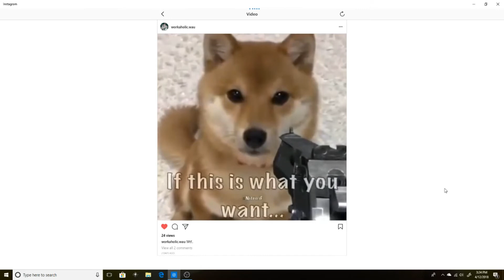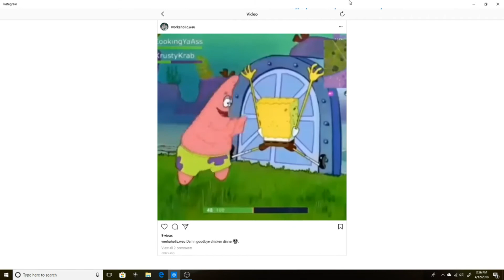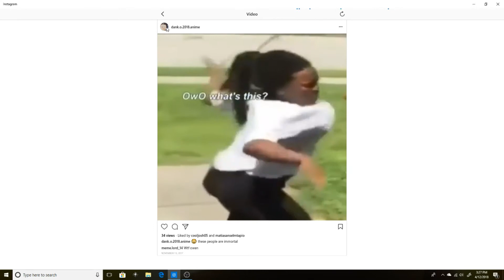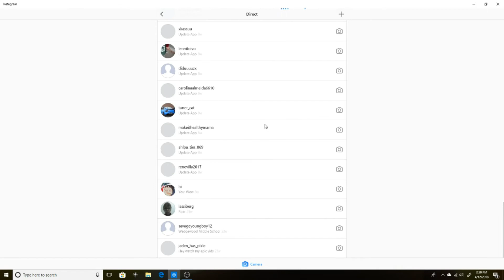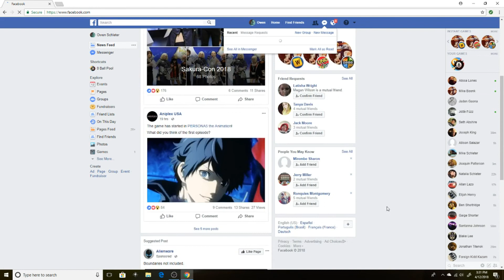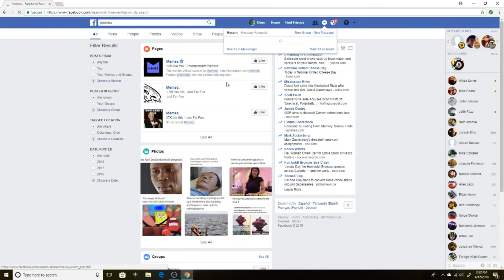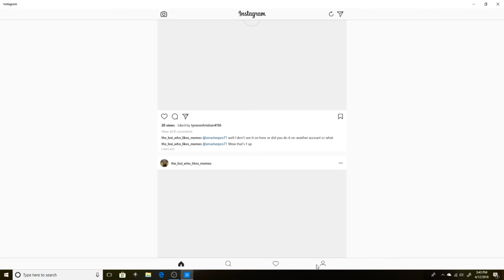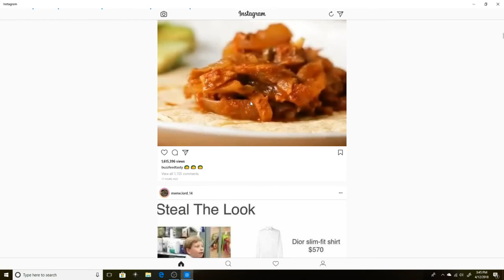Social media has fucked us all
why god why would you do this to us